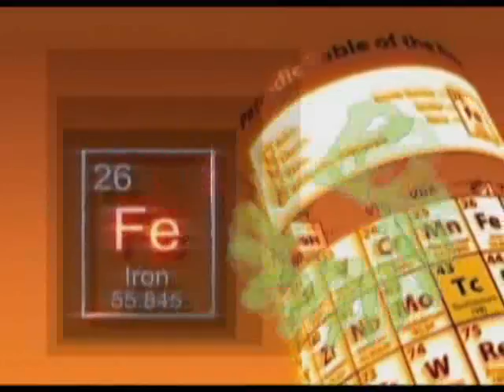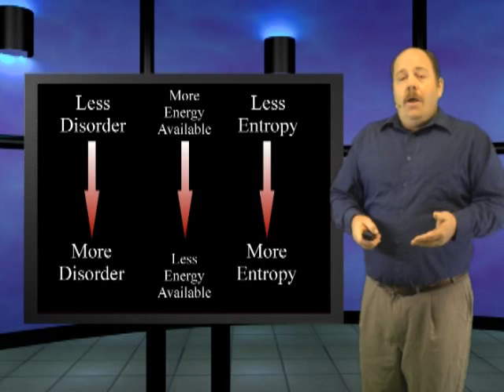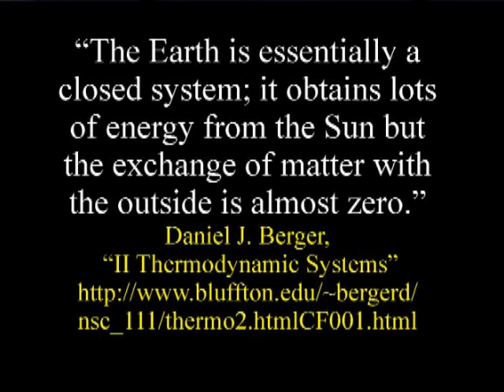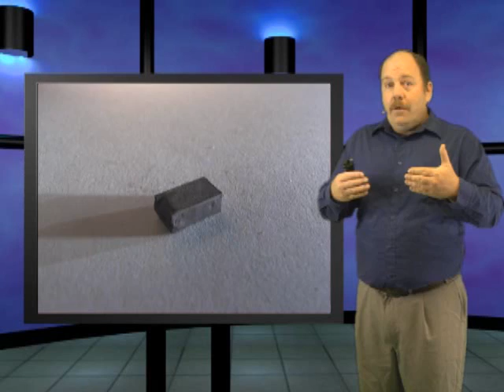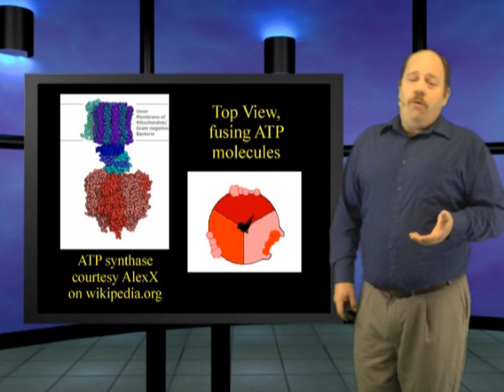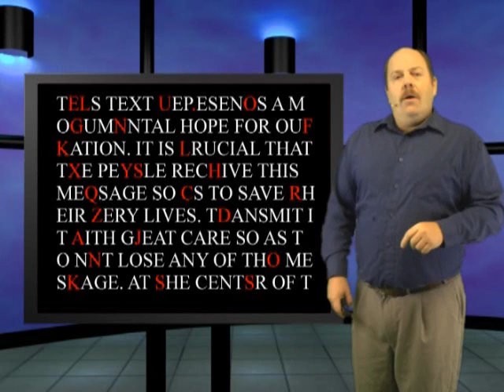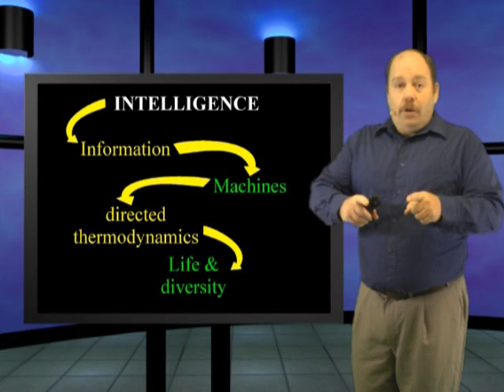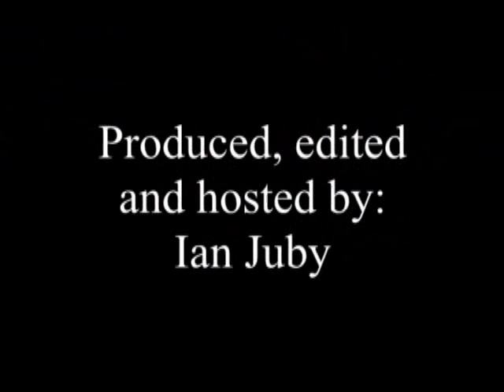Thermodynamics & Information - This is Genesis Week, Episode 4, Season 2, with Wazooloo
Better bring your intelligently designed brain along for this episode!  We respond to many questions about thermodynamics and information. The connection between information driving machines which decrease local entropy means that there was a source of information outside of the material world - information comes from intelligence, and so intelligence precedes EVERYTHING.

Random links:
talk.organs mashes thermodynamics:

Information and entropy -- top -down or
botto m-up development in living systems?
A.C. McIntosh, Int. J. of Design & Nature and Ecodynamics. Vol. 4, No. 4 (2009)
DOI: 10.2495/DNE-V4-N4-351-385